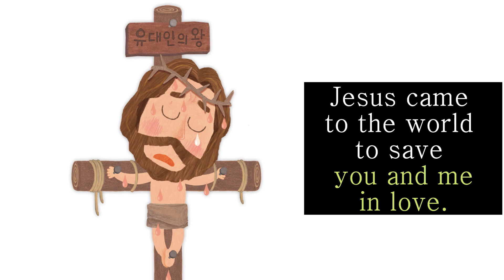Let's sing the song of Jesus genealogy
Jesus Genealogy (Matthew 1:1-17)

*1st period
Abraham , Isaac,  Jacob, Judah, Perez, Hezron, Ram, Amminadab, Nahshon,
Salmon, Boaz, Obed, Jesse, King David

*2nd period
David, Solomon, Rehoboam, Abijah, Asa, Jehoshaphat, Joram, (Ahaziah),
(Joash), (Amaziah), Uzziah, Jotham, Ahaz, Hezekiah, Manasseh, Amon, Josiah

*3rd period
(Jehoahaz), (Jehoiahkim), Jeconiah/Jehoiachin, (Zedekiah), Shealtiel,
Zerubbabel, Abihud, Eliakim, Azor, Zadok, Achim, Eliud, Eleazar,
Matthan, Jacob, Joseph, Jesus